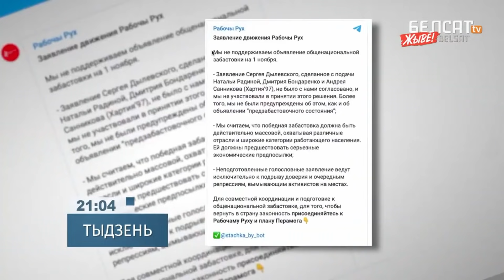В преддверии Забастовки 2.0 на Белсате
👮‍♂️Сбор в криптовалюте BTC, ETH, TRX

✌ вместепобедим диктатуру, коррупцию и бедность
✌ арестпреступника№1